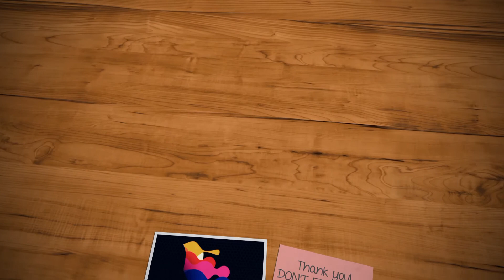Kinapos ang Gilas Pilipinas Laban sa Lebanon 74-68 | Gilas vs Lebanon tuneup game